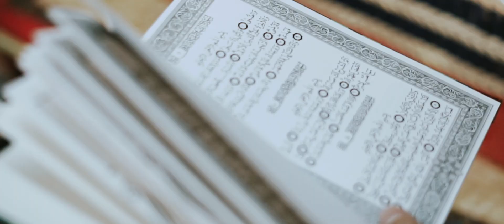Dyan & Octa Same Day Edit Video | Bugis Makassar Traditional Wedding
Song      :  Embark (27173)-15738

Artist     :  Stephen Blake Kanicka

Album   :  Embark EP